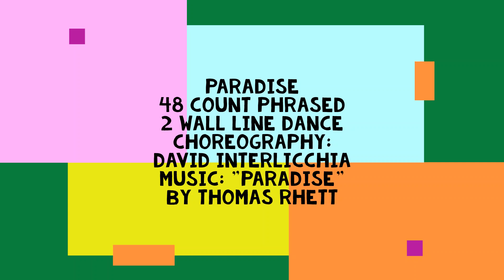Paradise - 48 count PHRASED 2 wall line dance.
48 count PHRASED 2 wall line dance.
Choreography by David Interlicchia from Dance Biz, Rochester NY.